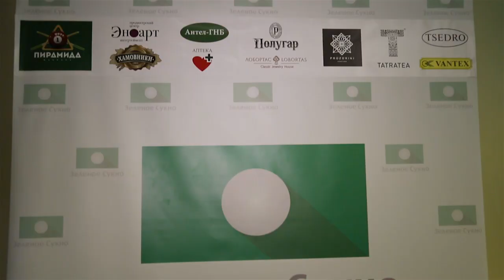Экстрасенс Мехди: Сезоны русского бильярда «Зеленое сукно».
Почему люди играют в бильярд? Вряд ли в момент игры кто-то думает о его пользе, а ведь бильярд действительно очень полезен! ⠀
Он помогает учиться концентрировать внимание, контролировать эмоции и принимать правильные решения. А еще за игрой приходит успокоение, забываешь о всех своих проблемах.⠀
Спасибо друзьям и отдельное спасибо организатору турнира @mstislavsemenov Мстиславу Семенову за прекрасный вечер! 🙏
А вы любите русский бильярд? Если бы организовали  турнир для любителей, вы бы хотели принять в нем участие?